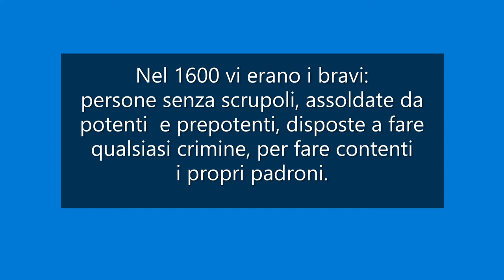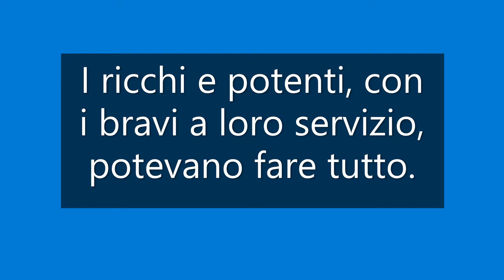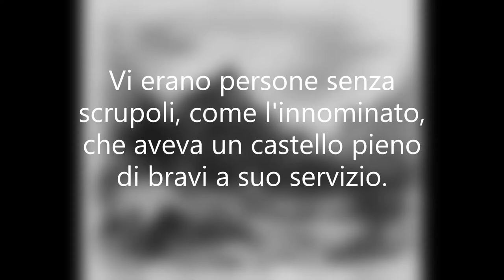I Promessi Sposi e le gride